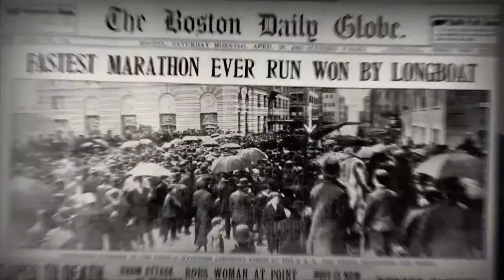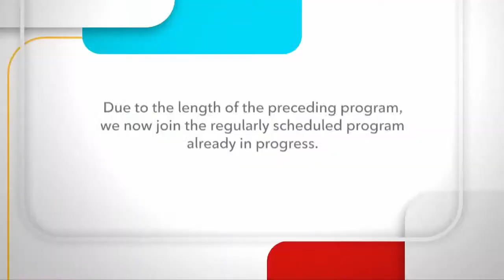07/09/2023 - L10 Men's Premier - Simcoe County Rovers vs Vaughan SC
FINAL SCORE
Simcoe County Rovers 3 - 2 Vaughan SC